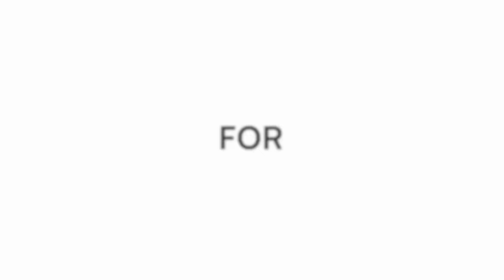Hans Niemann goes all out to beat Praggnanandhaa | World Blitz 2023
What a match-up this was going to be. With the white pieces, we have the young American talent Hans Niemann and with the black pieces we have Indian prodigy R. Praggnanandhaa. This happened in the 8th round of the World Blitz Championships 2023. Hans playing with white played the Italian and went all out to blow his opponent off the board. But Pragg is not an easy opponent to subdue. Check out who came out on top, in this highly stressful encounter.

ChessBase India's coverage at the World Rapid and Blitz 2023 is supported by Wildr. You can support them through the following links:

Win prizes worth over Rs.20,000 by taking part in the Best Moments of World Rapid and Blitz 2023 Challenge by Wildr